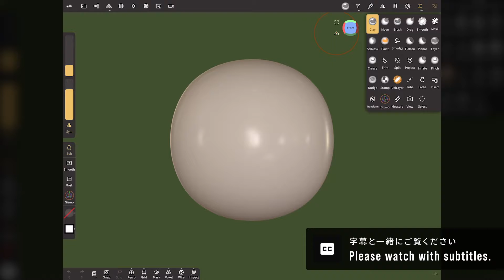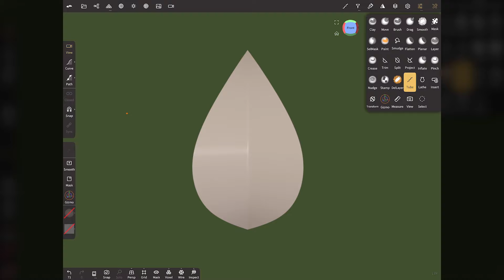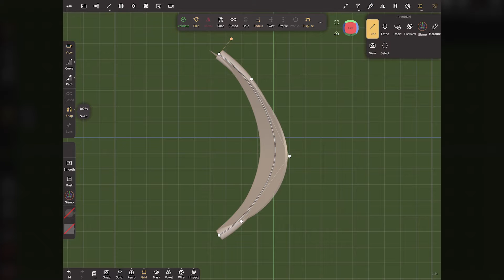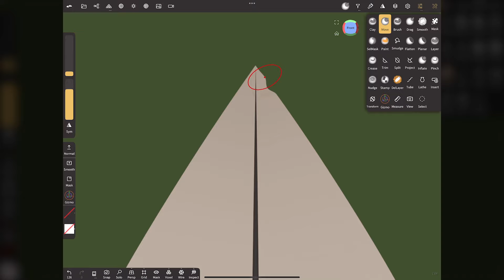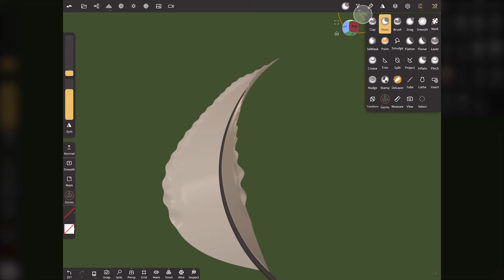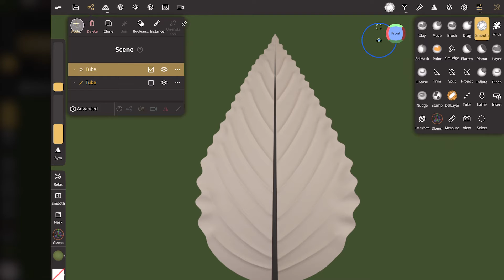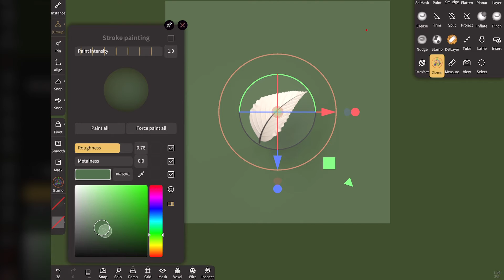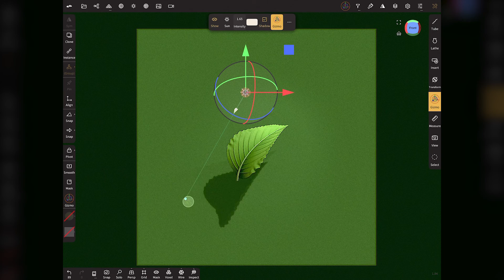Nomad Sculpt ／ Simple Shaped Leaf Tutorial.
※This video and the description box use automatic translation.